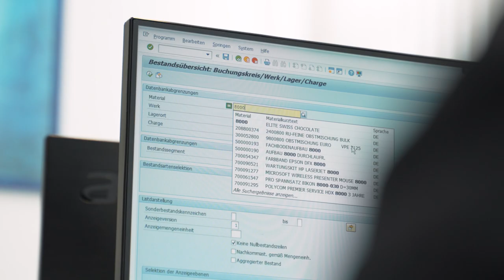Sei der frühe Vogel in unserem Tiefkühlager bei bofrost*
Du bist ein früher Vogel, arbeitest gerne in einem kleinen Team und Kälte macht dir absolut nichts aus? Dann bist du bei uns als Lageristin bzw. Lagerist genau richtig.

Unsere Lageristinnen und Lageristen arbeiten in unseren Tiefkühlhäusern und sorgen für die Warenverfügbarkeit. Sie kontrollieren den Lagerbestand, bestellen neue Ware im Zentrallager und kommissionieren täglich für jede Verkaufsfahrerin und jeden Verkaufsfahrer die Produkte, die die Kundinnen und Kunden benötigen.

Justin und Emre zeigen dir hier im Video, wie genau die Arbeit in unseren Tiefkühlhäusern aussieht.